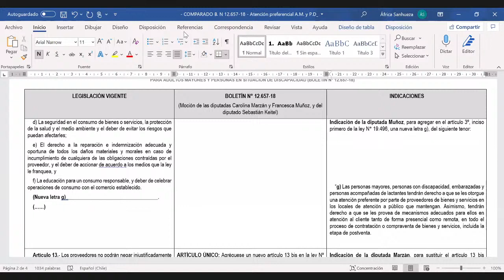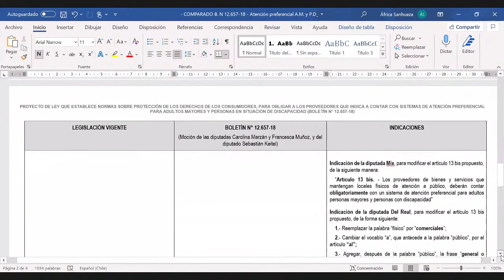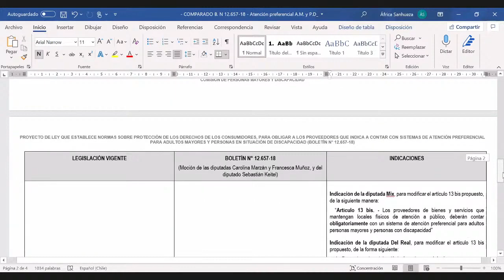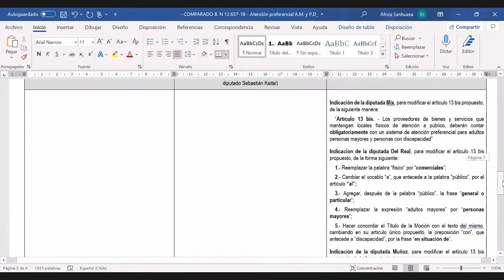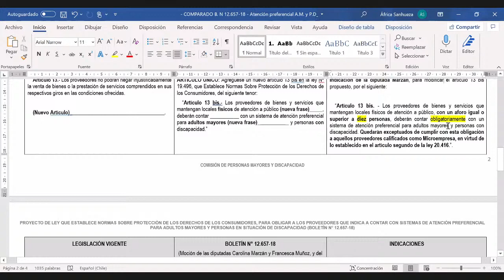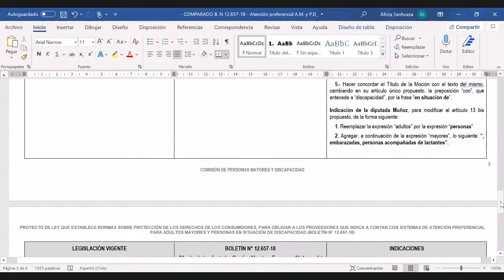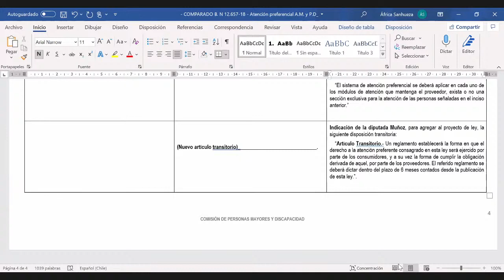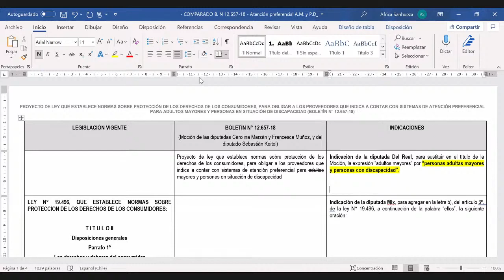Comisión Personas Mayores y Discapacidad/13 abr